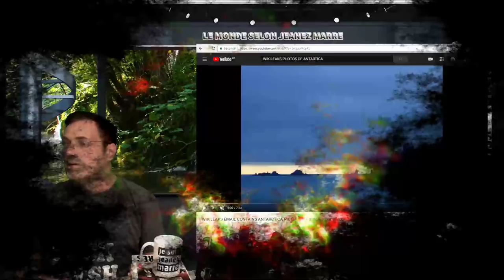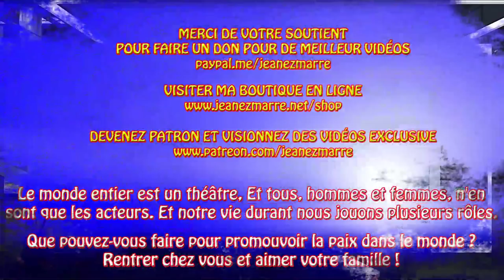DES IMAGES INÉDITES DE L'ANTARTIQUE DÉVOILÉES PAR WIKILEAKS